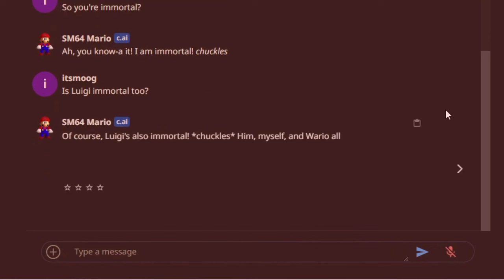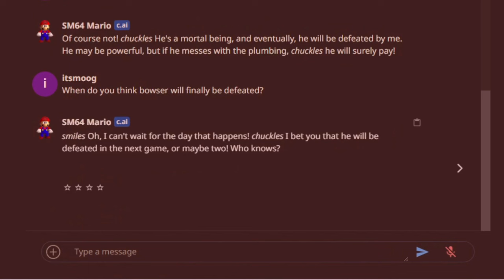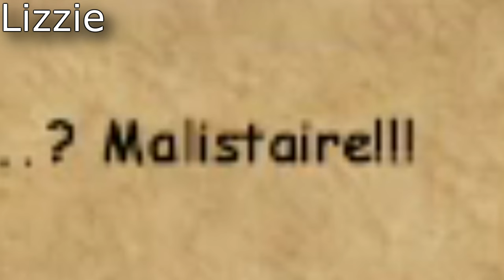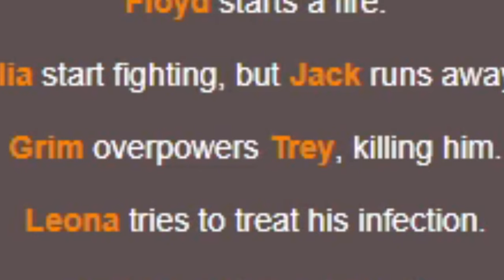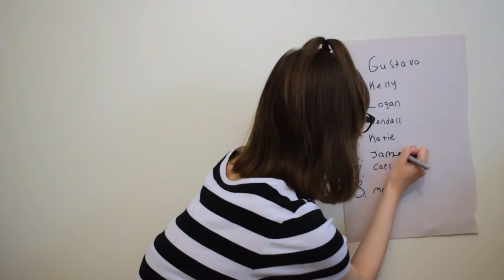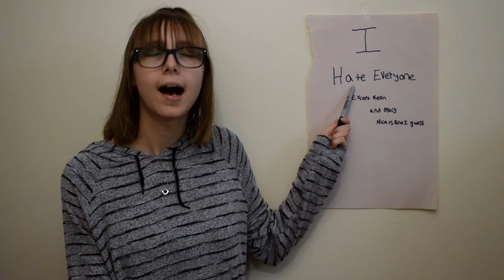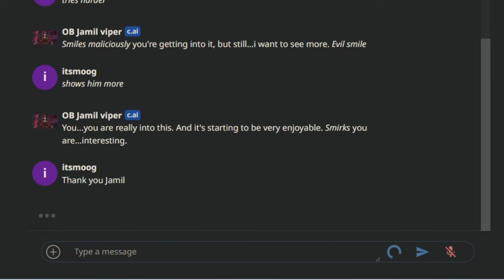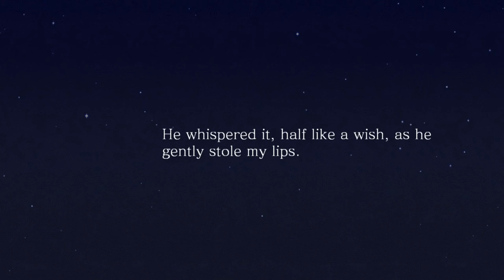3 YEARS OF IT'S MOOG!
Thank you so much for all of your support! The last three years have been so much fun and I look forward to making more videos for you all for a long time!